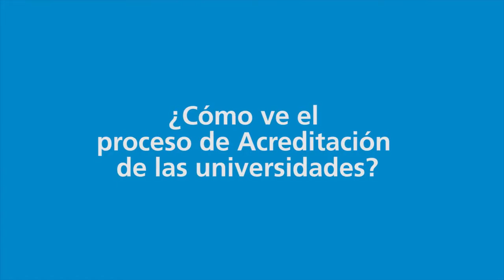La presidenta de la Cámara de Comercio de La Libertad habla sobre la importancia de la Acreditación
(Fuente: SINEACE).